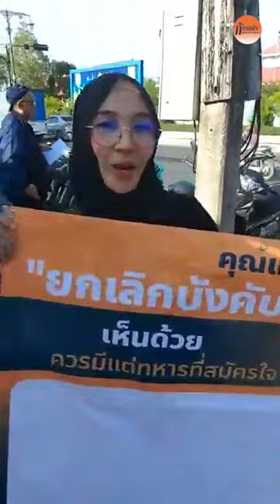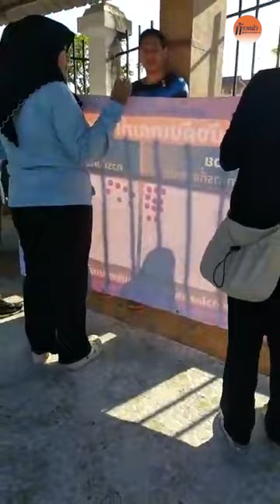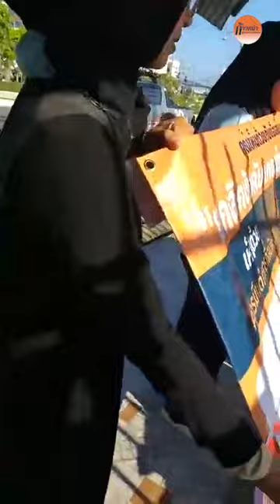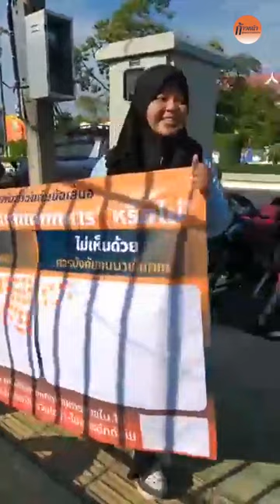ยกเลิกบังคับเกณฑ์ทหาร วันที่ 4 มี.ค.66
ผู้คนและการเดินทาง
 เมืองปัตตานี หร่อยแรง
!!!ซือดะ กือเลง เฟาะยอ
ชาญชัย ศรีสุด
ผู้สมัคร ส.ส. ปัตตานี เขต1 พรรคก้าวไกล